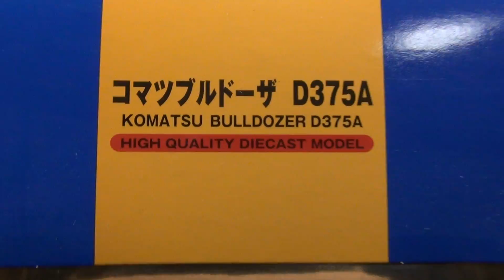土砂の押し出し、整地もできる！ ダイヤペット DK-6102 コマツブルドーザD375A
ダイヤペット DK-6102 コマツブルドーザD375Aの紹介動画です。